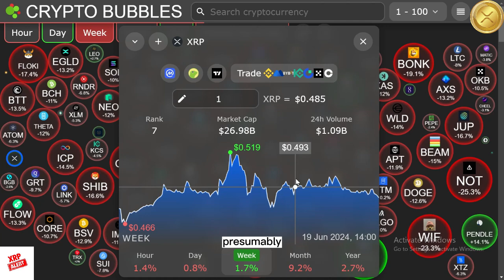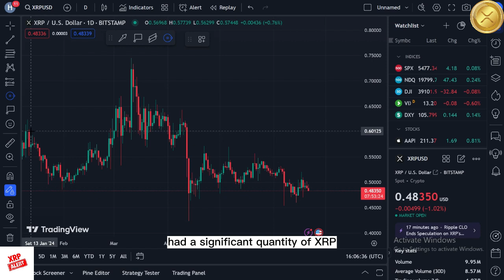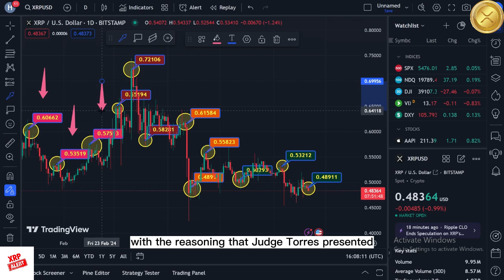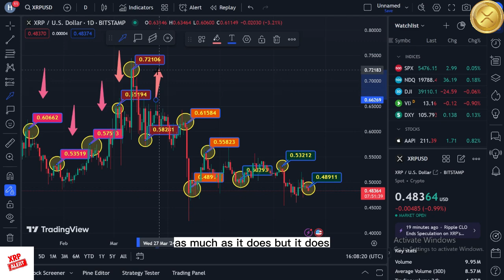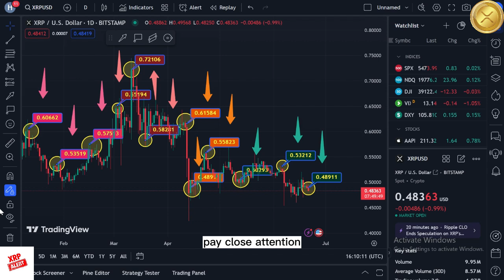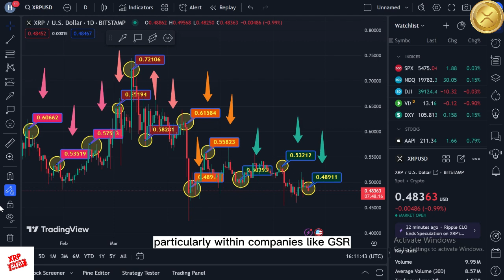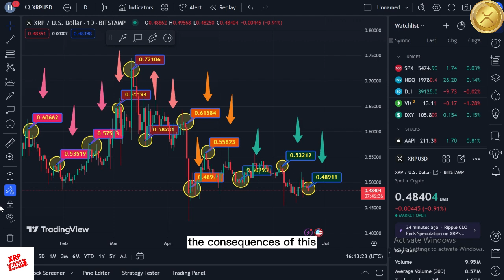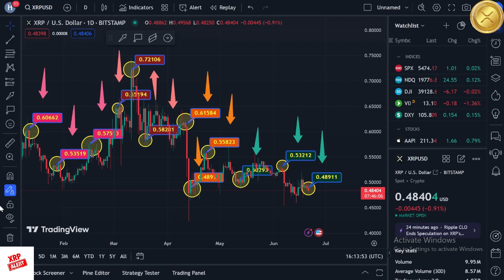XRP RIPPLE SEC WILL NOT APPEAL RIPPLE LAWSUIT | SATAOSHI WILL BE RICH